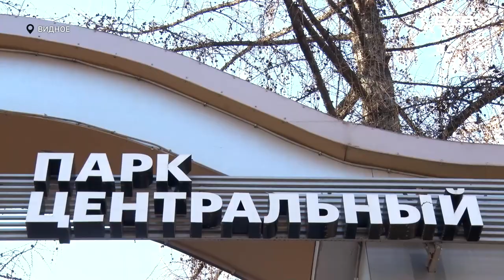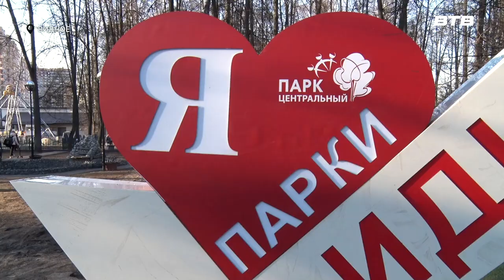ГОТОВНОСТЬ К СЕЗОНУ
Апрель в муниципалитете  объявлен месяцем чистоты  и благоустройства.
В преддверии летнего сезона все парки приводятся в порядок. Чтобы проверить ход работ и оценить состояние инфраструктуры, Центральный парк посетил глава Ленинского городского округа Станислав Каторов.